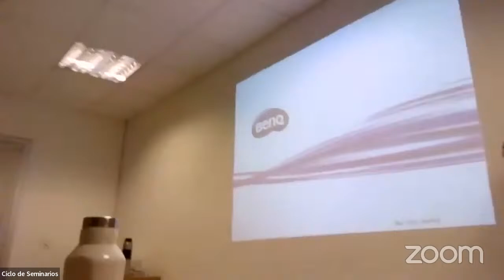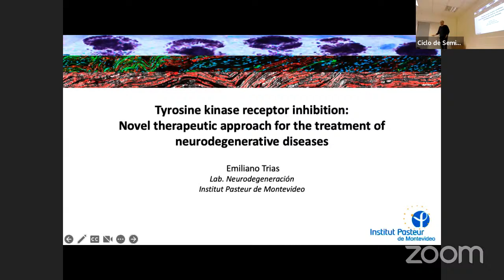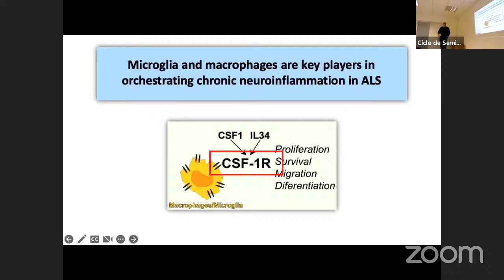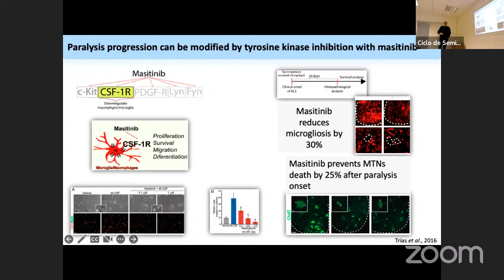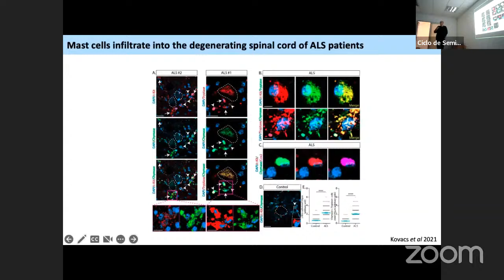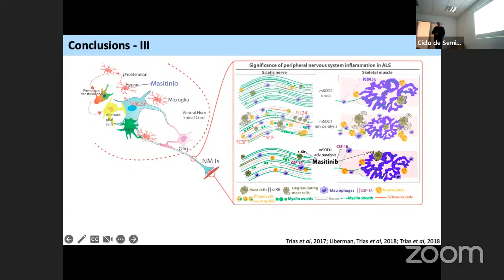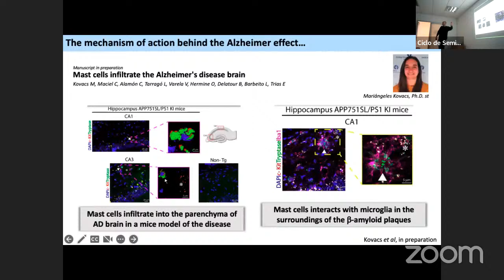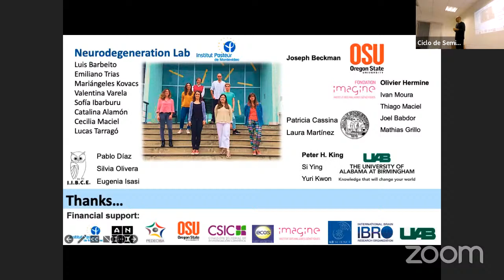Ciclo de Seminarios - Dr. Emiliano Trias